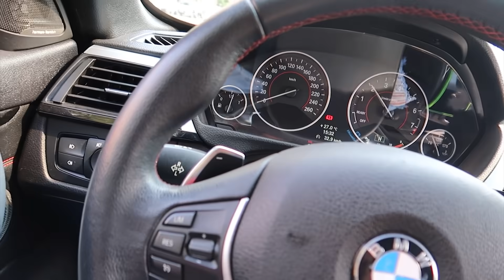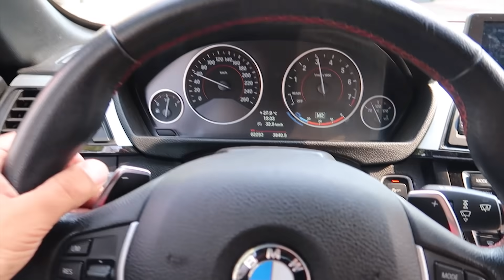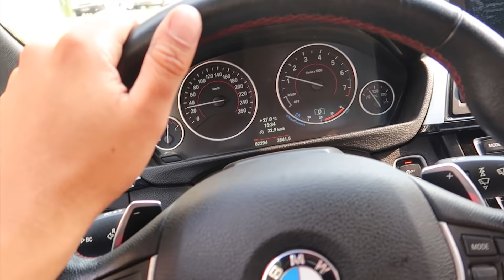DEIXEI MINHA BMW CONVERSÍVEL SÓ O CANO 💥 tirei tudo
HOJE VAMOS NA ATOMIC DEIXAR MINHA BMW SÓ O CANO

✪ THIAGO REIS ✪
✔️ CANAL DE ENTRETENIMENTO